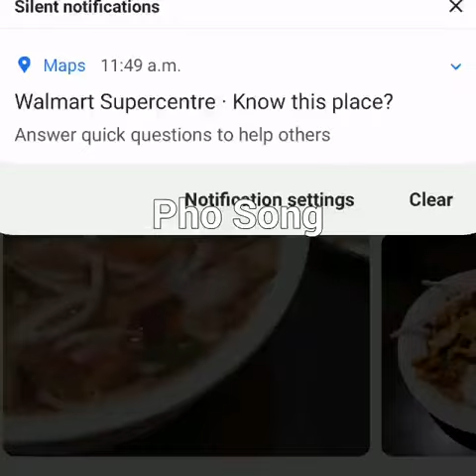Pho Song/22334 Lougheed Hwy., Maple Ridge, BC V2X 2T4 Canada 🇨🇦 ♥